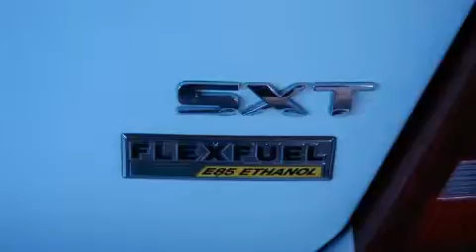Preowned 2008 Dodge Avenger Kansas City MO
We are proud to present this 2008 Dodge Avenger.

 We've been honored to serve the Butler MO area, we promise that your experience at our dealership will exceed your expectations!

 Year: 2008
 Make: Dodge
 Model: Avenger
 Engine: 2.7L MPI FFV DOHC 24-VALVE V6 ENGINE
 Trans.: Automatic
 Exterior: White
 Miles: 36,795
 Interior: Tan

 1108 West Fort Scott St.
 Butler, MO 64730

Max Motors is one of the largest and most active dealers in the nation. We are one of the top 200 Selling Dealers on eBay and an eBay POWERSELLER. Our franchises include Ford, Chrysler, Dodge, Jeep, Dodge Trucks and Dodge Vipers. We are one of the top Dodge Viper dealers in the US. We are licensed by the Missouri Department of Revenue. Our Dealership is in Butler, Missouri at 1108 West Ft. Scott. We retail select units on eBay and from our dealership that are in high retail consumer demand. Our typical eBay offered VEHICLE is a one owner or off-lease, late model, with good mileage. Many of our vehicles will still be under a factory warranty.

 Pre-Owned 2008 Dodge Avenger Butler MO